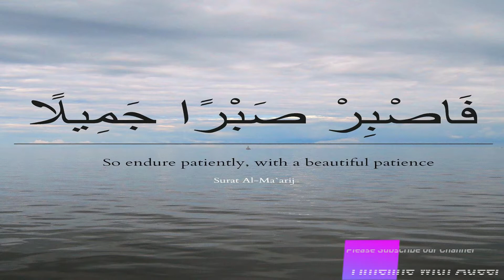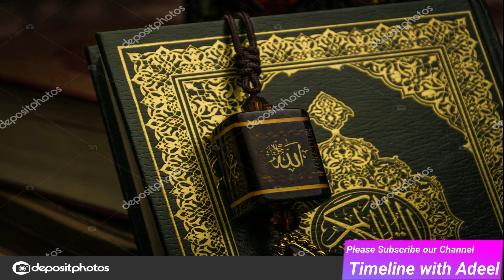Aik sabaq amoz khani jisko sun ker apki ankhain zaroor num hongi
a story of a woman